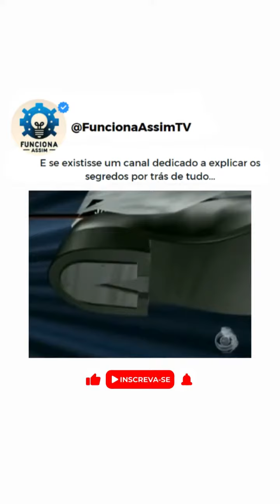O Segredo Agora Revelado! @FuncionaAssimTV